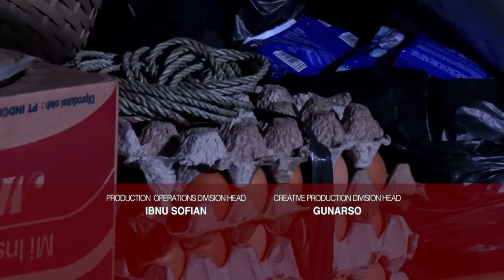Sehari Hanya Dapat Rezeki Rp 20.000,Ini Cara Keluarga Pak Sanusi Bertahan! | AKU JADI KAMU EP 1(3/3)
Saat merasakan langsung apa yang dialami oleh mereka yang tidak seberuntung kita. Di saat itulah kita harus bersyukur dan dan membantu meringankan beban yang mereka pikul. “Aku Jadi Kamu” mengajak kita semua untuk selalu bersyukur dan berempati kepada keadaan orang lain di sekitar kita.